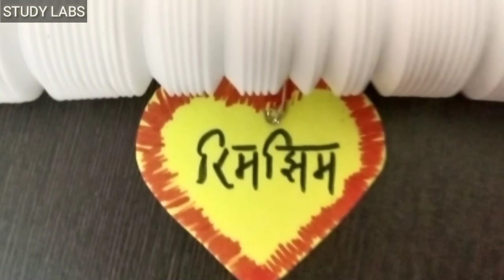#210 - Wash basin Pipe Music Instrument - Sound Experiment 42 (ध्वनि के प्रयोग)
Let`s make music from a wash basin pipe.

If you perform any of the activity, send us the video at . If found appropriate we will upload it with your name.

A journey of 1000 Experiments